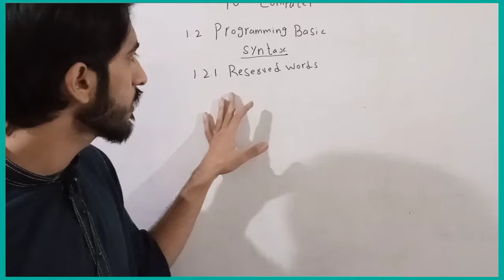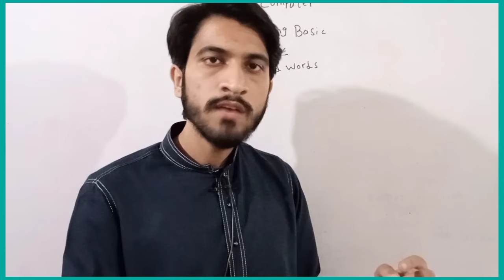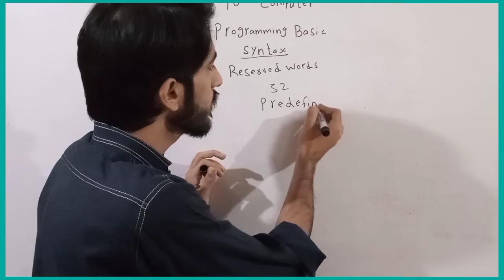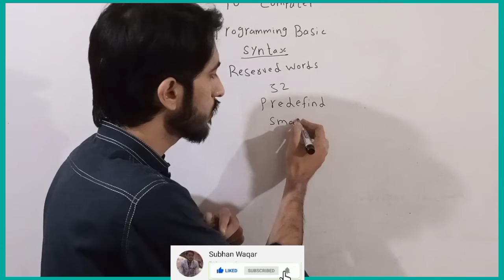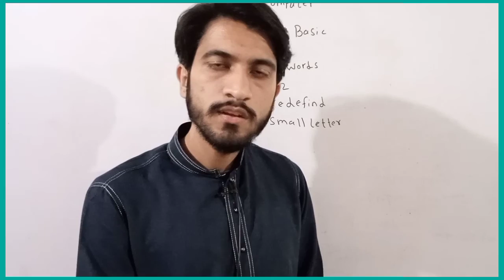Programming Basic and Reserved Words | 10th class Computer chapter 1 new book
watch 10th class computer new book lecture 3
topic cover in this video :
Programming Basic
what is Syntax
Reserved words or keywords in c language